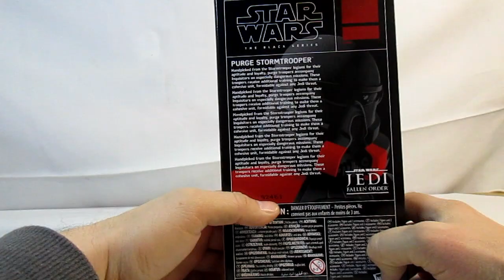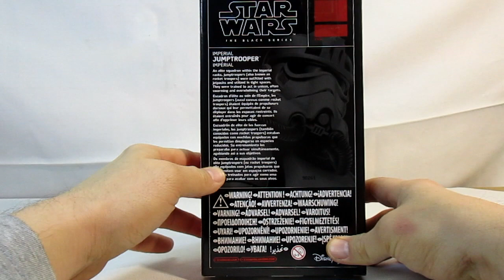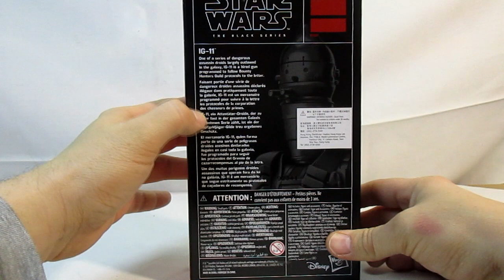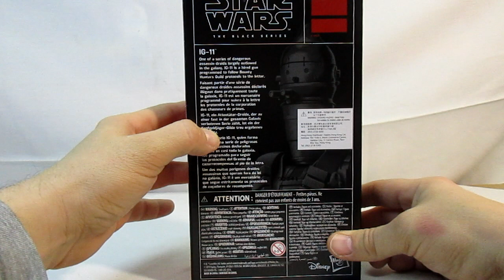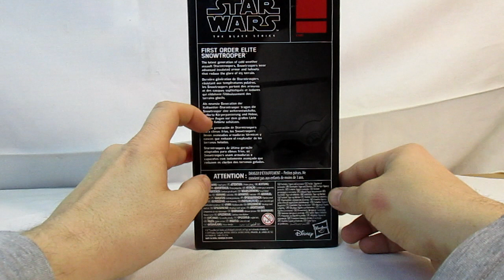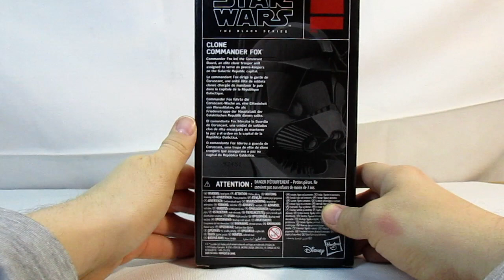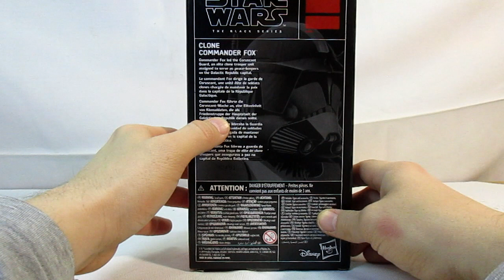Star Wars - The Black Series - exklusive Einzelfiguren 2019 (6inch)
2019 erschienen wieder exklusive Einzelfiguren diverser Geschäfte der USA, welche zwas auf einer regulären Verpackung herauskamen, jedoch ohne die durchgehende Nummerierung.

- Purge Trooper (GameStop Exclusive)
- Imperial Jumptrooper (GameStop Exclusive)
- Clone Commander Fox (Shared Retail Exclusive)
- First Order Elite Snowtrooper (Target Exclusive)
- IG-11 (Best Buy Exclusive)